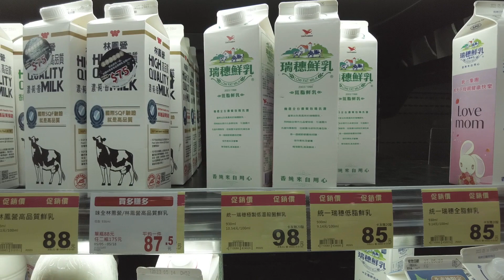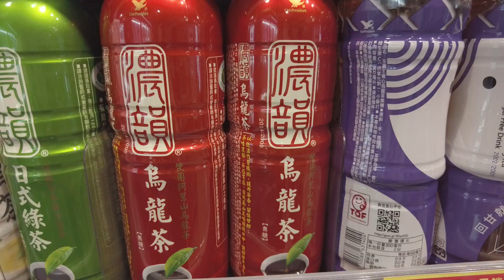オジサンの台湾生活 日本欧吉桑的台湾生活（有中字,CC日文）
日本から来たオジサンが台湾が好きすぎて、台湾で住むことにしました！一個日本歐吉桑非常喜歡台灣，決定住在那裡！